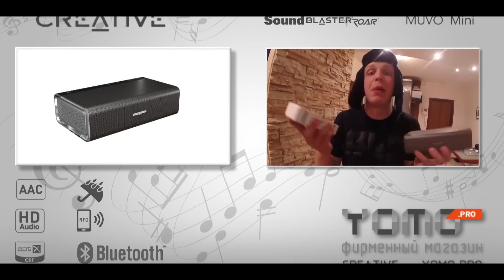KAKA 47 - С ПИВОМ ПОКАТИТ (УРБ, 2 раунд)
Благодарим Фитнес клуб МД ФИТ за предоставленное помещение.